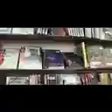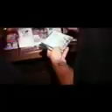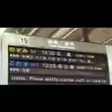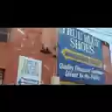In Flames Used & Abused 3-6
Here you have the In Flames Dvd called used & abused with interviews and videos about in flames members lives...